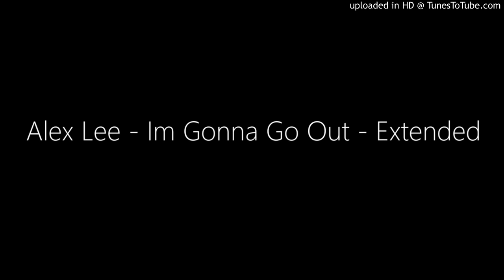Alex Lee - Im Gonna Go Out - Extended